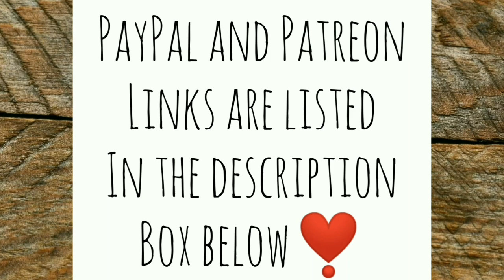Romeo Lost an Eye - Ann's Tiny Life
It appears I didn't assess him closely enough after his fight with Torch. As a result big changes are on the horizon.